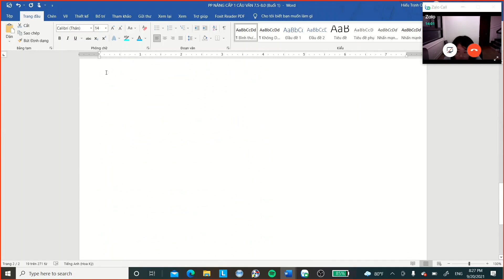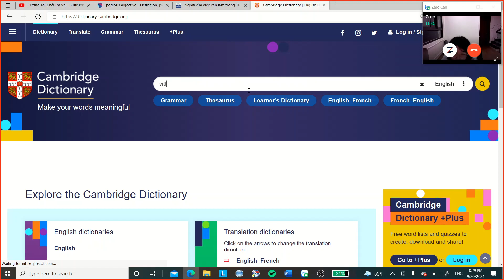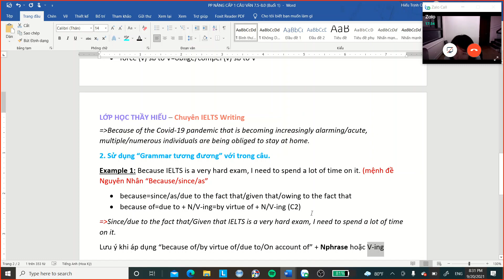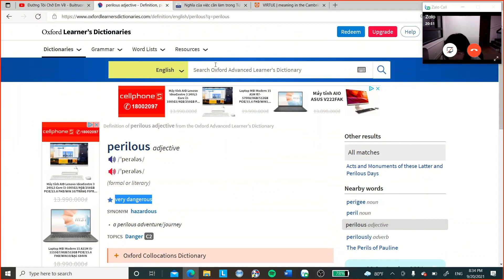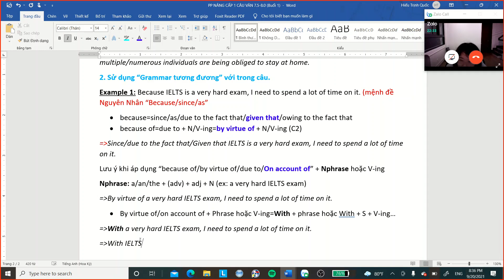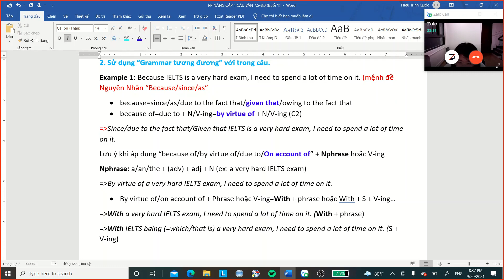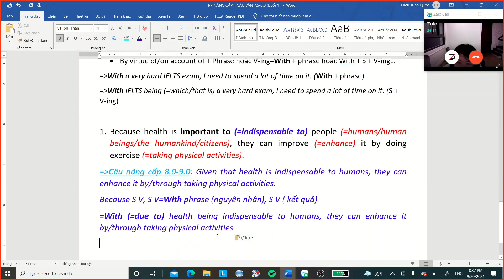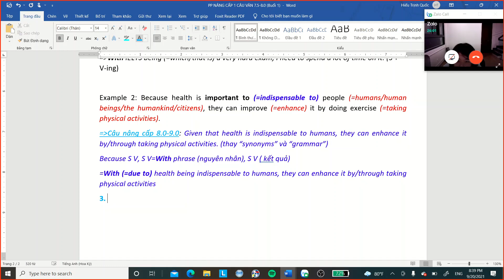Sử dụng PP "Grammar " để NÂNG CẤP CÂU 7.0+ (IELTS Writing 1-1, 6.5+, Thảo Đan)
- Chào các bạn, mình là Hiếu (Founder và IELTS Teacher cơ sở LỚP HỌC THẦY HIẾU)- Mục đích: chia sẽ kiến thức về IELTS Writing ​+ Phương pháp NÂNG CẤP TỪ VỰNG Band 7.0+ ​+ Phương pháp NÂNG CẤP NGỮ PHÁP Band 7.0+ ​+ Phân tích hơn 30 bài essay (Band 7.0-8.0) do mình viết đã được sửa chi tiết bởi cựu giám khảo IELTS Mike Wattie. ​+ Và rất nhiều kiến thức IELTS khác nữa,...- Các bạn có thể dễ dàng tìm mình trên các kênh như sau: ​+ Fb cá nhân: Trịnh Quốc Hiếu ​+ Ig cá nhân: Trịnh Quốc Hiếu ​+ Page: LỚP HỌC THẦY HIẾU ​+ Page: IELTS Writing THẦY HIẾU ​+ Kênh Tiktok (Livestream hàng tuần trên kênh này, lúc 21H) ​+ Nhóm Fb: IELTS Writing THẦY HIẾU ​+ Zalo/SĐT của mình: 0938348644 (đăng ký học IELTS offline và online hoặc tiếng Anh) ​+ Đ/c: Bà Điểm, Hóc MônĐặc biệt: mình có nhận sửa bài essay phí phù hợp cho các bạn